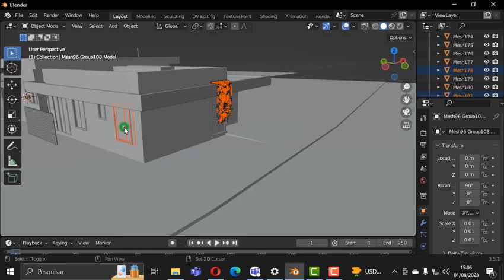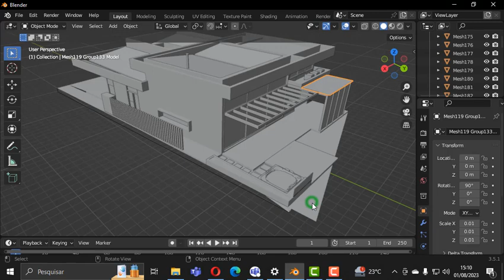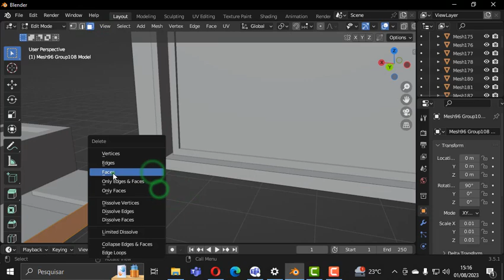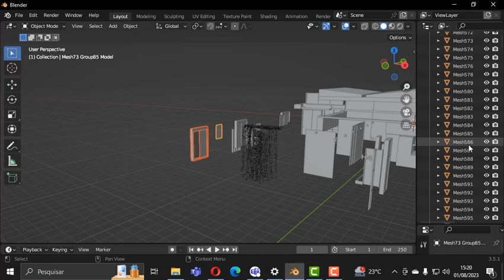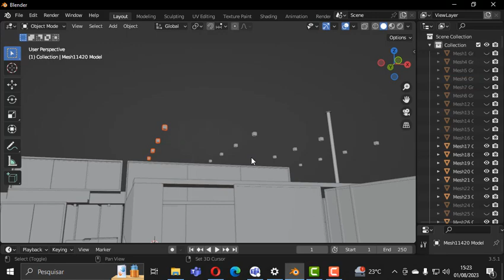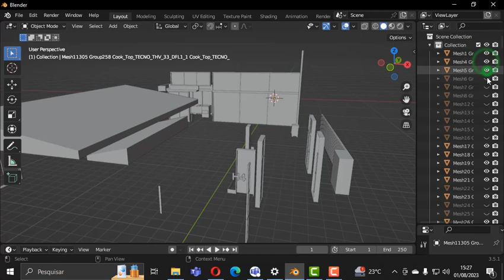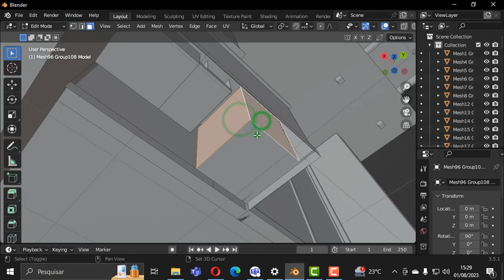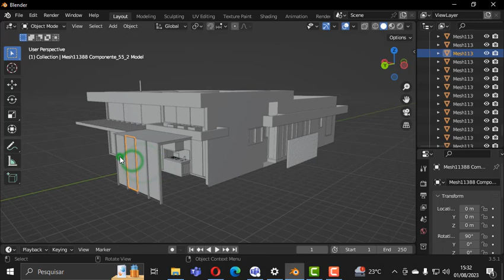VisualPLAN: Importando modelo 2/6 - Limpeza do arquivo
Este é o tutorial 2 de 6 que ensinam, passo a passo, todas as etapas para receber um modelo 3D e preparar para inserir no VisualPLAN.